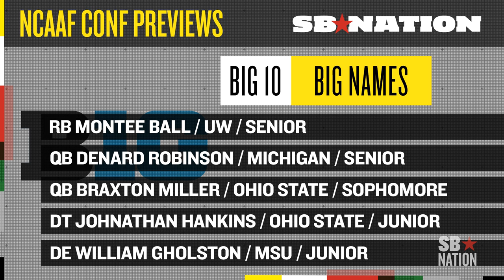Big Ten Football 2012 Preview and Schedule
The B1G stories for 2012 B1G season center around what new (Urban Meyer and Bill O'Brien) and relatively new (Brady Hoke) coaches will do under various degrees of pressure, the big names include the conference's upperclassman stars Denard Robinson, Taylor Martinez, and Montee Ball, with the biggest of the B1G games coming on October 20th, when Michigan State travels to Ann Arbor to try and make it five straight.

Photos Courtesy Of:
Shutterstock.com Photo Credit:Mitch Stringer-US PRESSWIREAndrew Weber-US PRESSWIREDerick E. Hingle-US PRESSWIREGreg Bartram-US PRESSWIRE